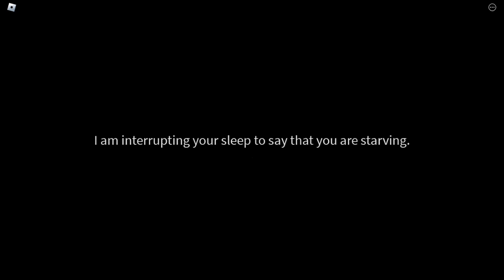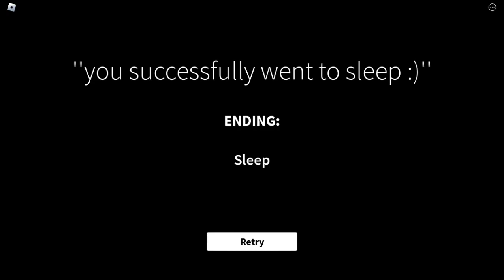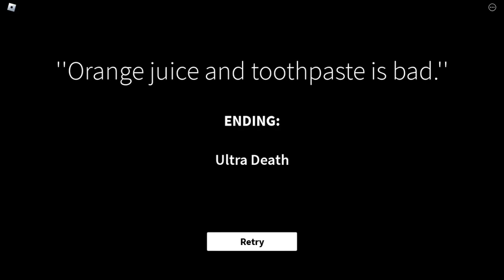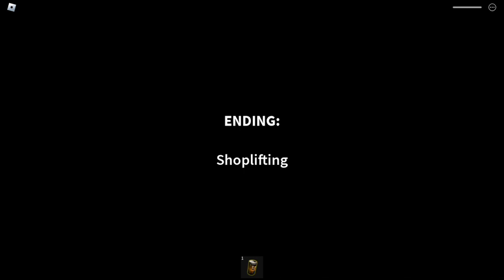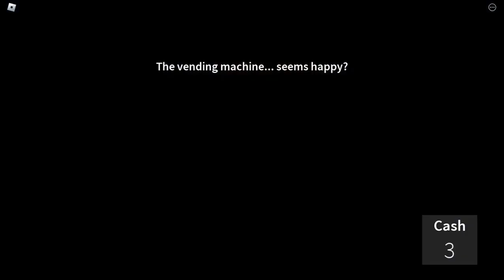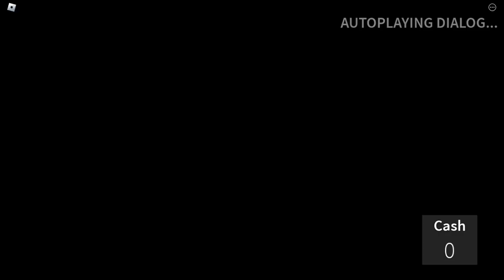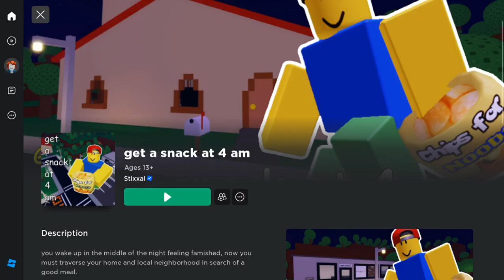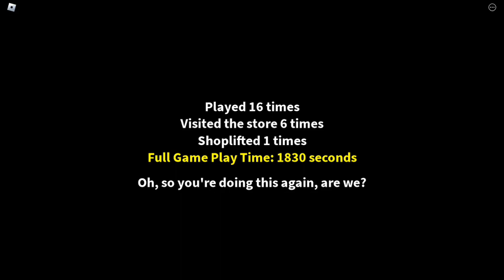LongPlays - Get a snack at 4 am (Speedrun)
Yeah, this is the 3rd attempt of the old run I did in tiktok.

it feels weird with the new oof sound in my opinion